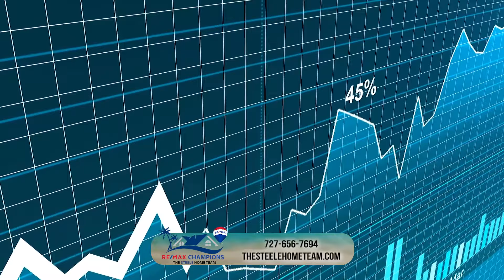Sell My Home In Pasco County - The Steele Home Team - Sell My Home In Pasco County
Sell My Home In Pasco County
Are you asking how do I Sell my home in Pasco County?  The answer is with The Steele Home Team of ReMax Champions!  They have extensive experience with buying and selling properties in the Tampa Bay area. Jim is a Hall of Fame Re/Max agent and has been a high producer in the Tampa Bay area for over 15 years. With his years of experience he knows how to navigate the path towards a fast and stress free sale. He understands the ups and downs of the market.  Family oriented, friendly, caring and hands on - Jim is professional and strives to exceed your expectations with a proactive approach. This team knows the market for real estate in Pasco County and the surrounding areas.  Sell my home in Pasco County for the best price?  Go with the Steele Home Team.  We help you find the best price and the best deal for real estate in the area. Get Top Dollar without all the stress!